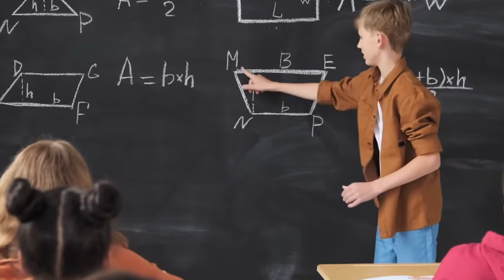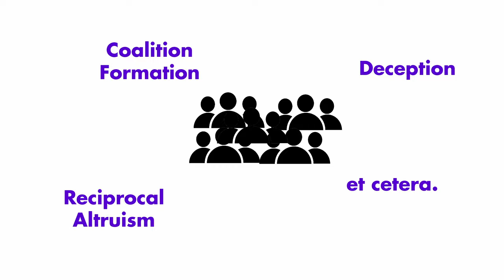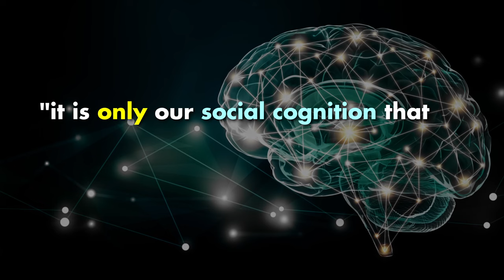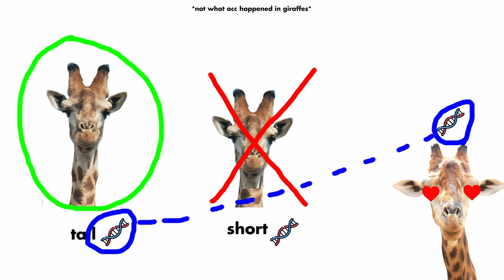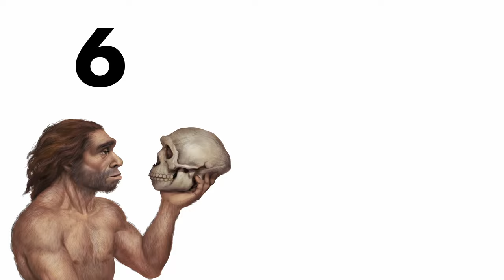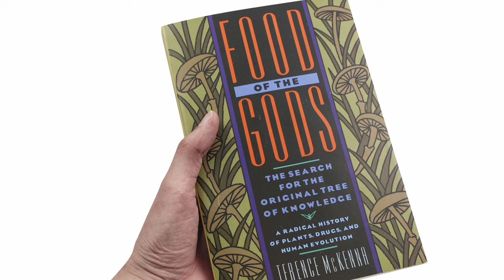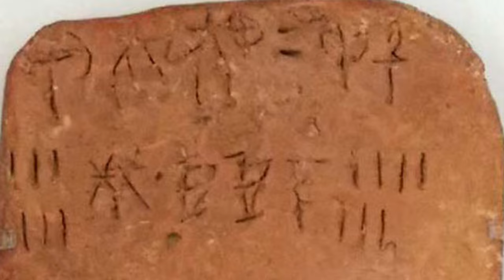Every Theory of Human Intelligence Explained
The evolution of intelligence has always been up to debate and there have been many proposed evolutionary models that try to argue for a certain explanation. In this video I talk about 7 popular ones I found while researching. Enjoy and let me know what you think caused human intelligence to grow to such lengths!

[CLOSED CAPTIONS ARE AVAILABLE ON THIS VIDEO!!!]

0:00 intro
1:17 what is intelligence?
1:52 Social Brain Hypothesis
3:26 Cultural Intelligence Hypothesis
5:05 Sexual Selection
6:08 Group Selection
6:45 Social Exchange Theory
7:25 EDSC Model
8:34 Stoned Ape Theory
10:13 wrapping up!

REFERENCES FOR THIS VIDEO (not all that I used):
my university classes lol

Hi! I’m Dan. I’m double majoring in Biology and Psychology, hoping to go into Psychotherapy. I have a lot of thoughts and need creative outlets at all times, so making these videos is a great way to cope with the struggle of indefinite existence! For now, I'm focusing on scientific content, in a commentary-ish style, but who knows where I'll go from here. I plan to stick around on YouTube for a while, so I hope to see you around for years to come! :))

It's free and it really helps me out. You can also like the video or leave a comment (I read every single one!)